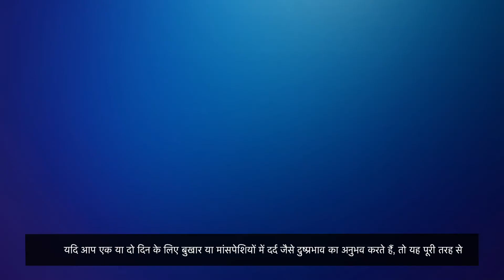कोविड-19 वैक्सीन के दुष्प्रभाव